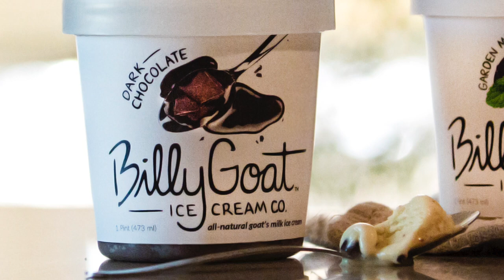Spears School Spotlight- Billy Goat Ice Cream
Entrepreneurs Caleb Neil and RaShaun Robinson show us their awesome business- Billy Goat Ice Cream.